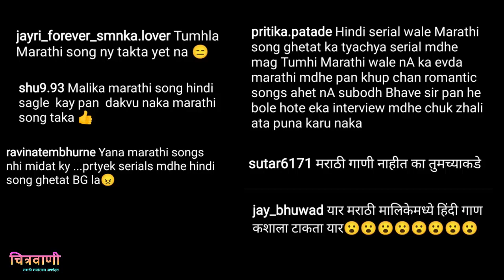माझी तुझी रेशीमगाठ मध्ये हिंदी गाणे घेतल्याने प्रेक्षकांची टीका | Majhi Tujhi Reshimgath Trolled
Chitravanee - Majhi Tujhi Reshimgath TV Serial trolled for plaing hindi songs in yash and neha's romantic scene,